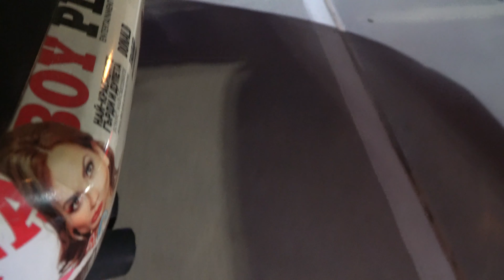crazy&wild park&chill carmeet part 14